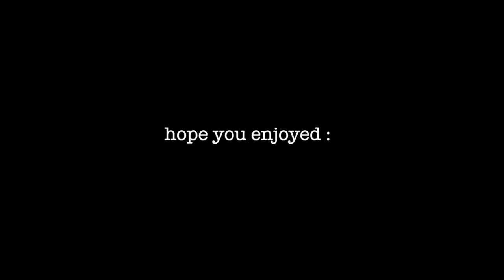Mother's Day 2018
I'm a youtuber now??
Guys, this took forever to upload but it's finally here!
Much love,
-Gio